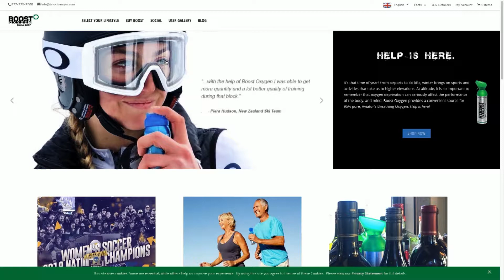SS 02 15 19 Boost Oxygen PP